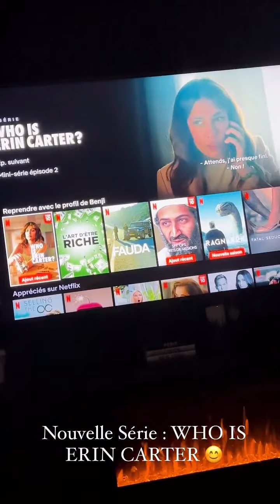MADDY BURCIAGA - 28 Septembre 2023